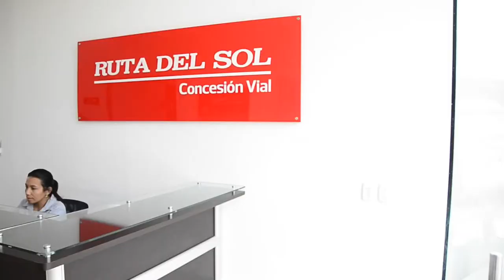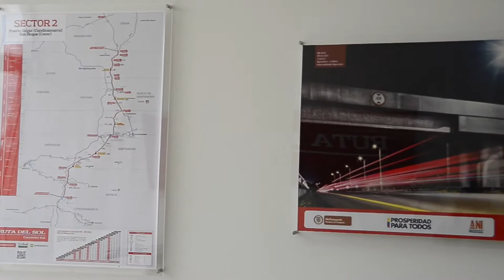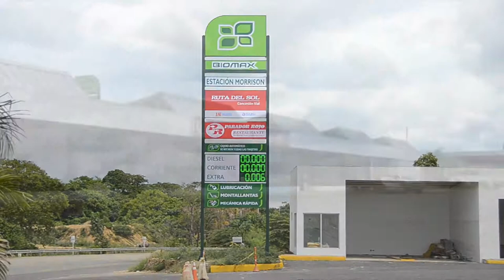El Área de Servicio Morrison, un ejemplo a seguir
El Área de Servicio de Mórrison es modelo para la construcción de las otras cuatro que tendrá la Ruta del Sol Sector 2.